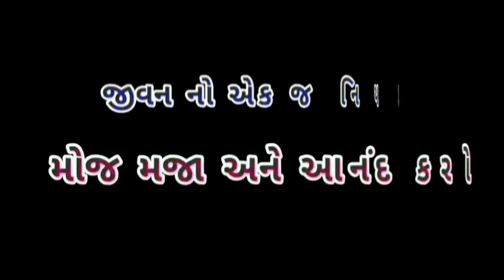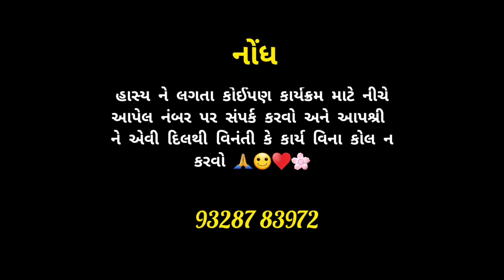લાઈવ સેમિનાર ની નાનકડી ઝલક 😂🤣😍